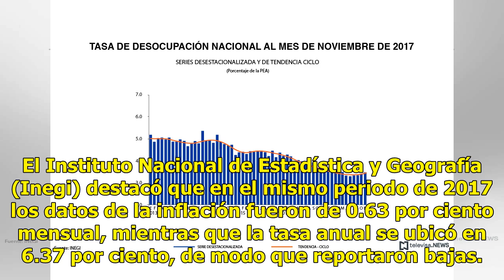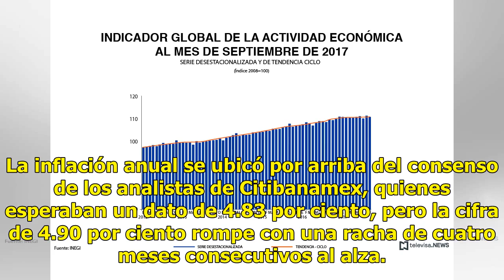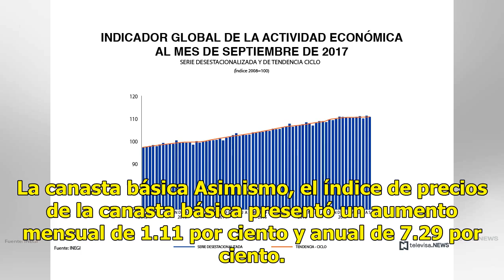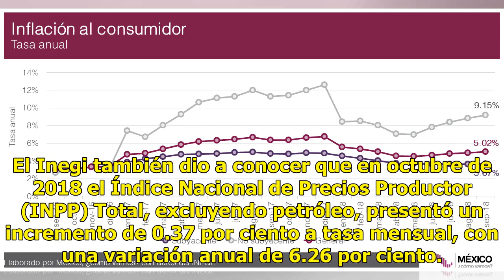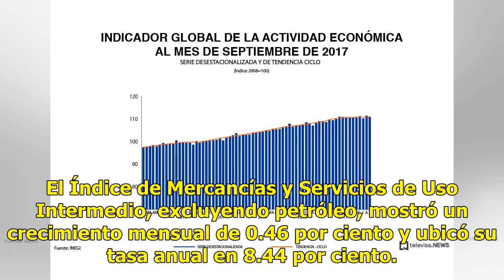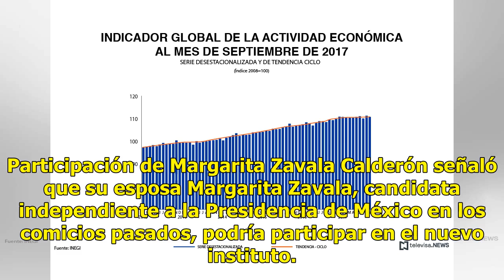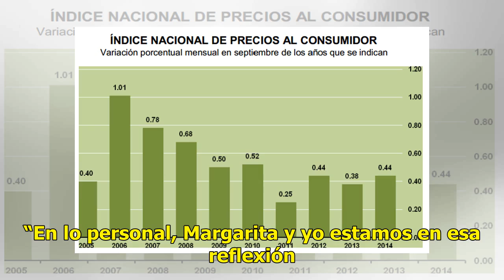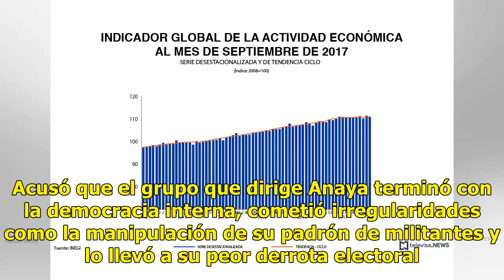La tasa de inflación anual disminuyó en octubre, reporta el Inegi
CIUDAD DE MÉXICO (Notimex).— En octubre pasado el Índice Nacional de Precios al Consumidor (INPC) presentó un crecimiento mensual de 0.52 por ciento, con lo cual la tasa anual de inflación se ubicó en 4.90 por ciento. El Instituto Nacional de Estadística y Geografía (Inegi) destacó que en el mismo p...